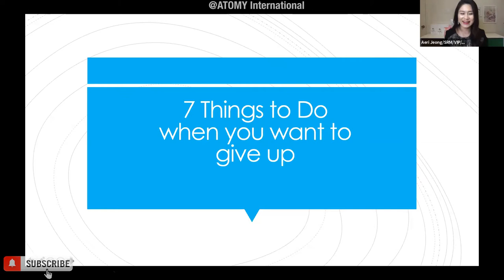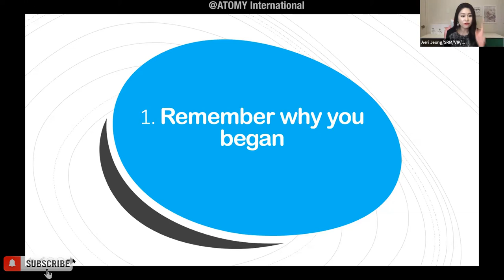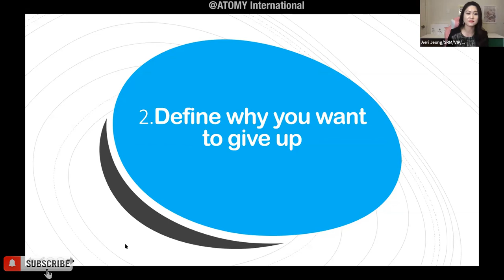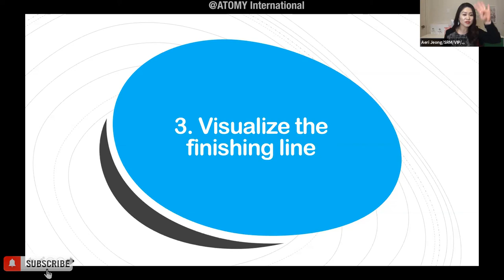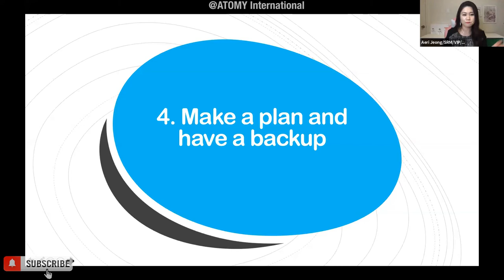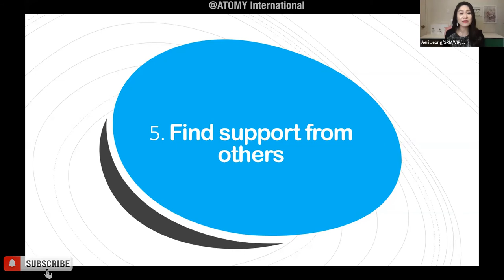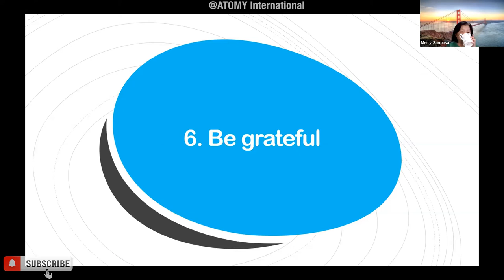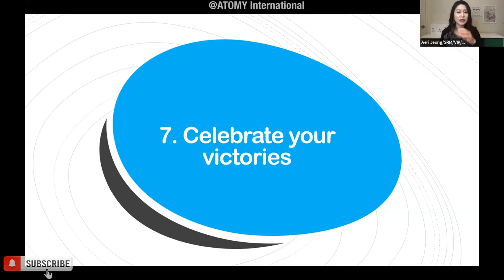7 Things To DO When You Want To GIVE UP | SRM Aeri Jeong